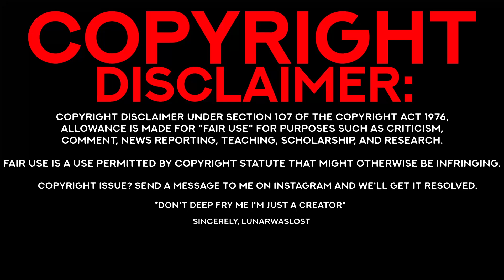Power Rangers: Battle for the Grid - Poisandra & Gravezord Trailer | REACTION | MKPOWERRANGERS?